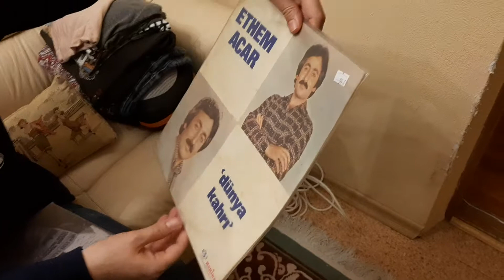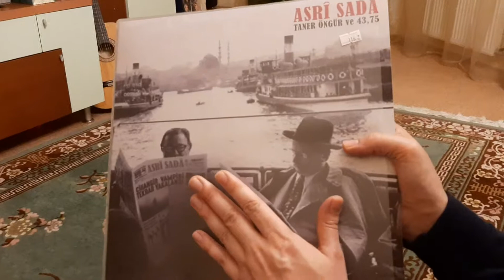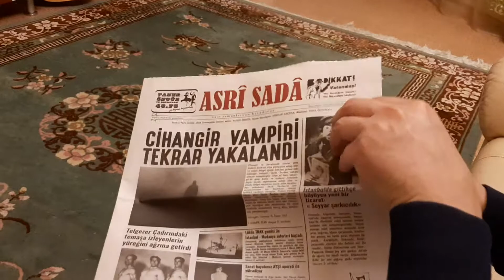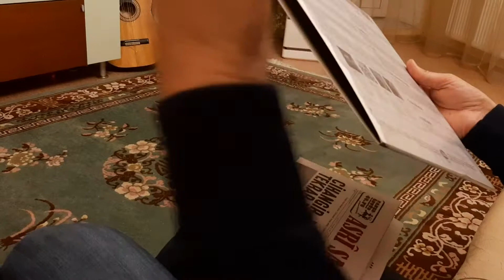Съездили в Стамбул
Ethem Acar "Dunya kahri"; Taner Ongur ve 43, 75 "Asri Sada"